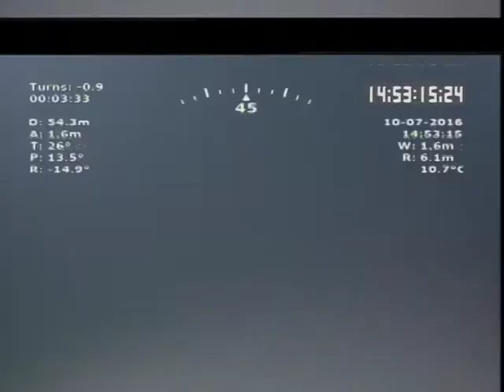e_16_mb3_138_1970_forward.VOB